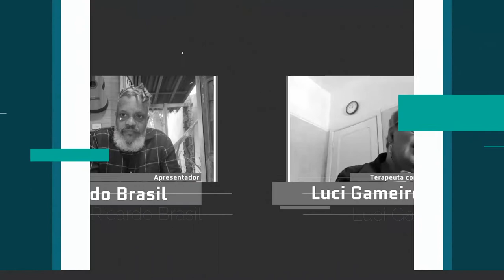Responsabilidade Social - Mães Narcisistas - Bloco 1